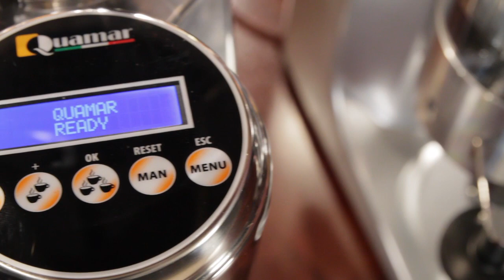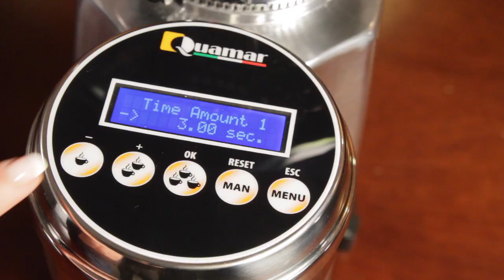Quamar M80 Grinders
Marc talks to Andrea Alberghini of Quamar who traveled from Italy to visit Whole Latte Love. Made entirely in Italy, Quamar M80 grinders come in electronic on-demand, manual doser and timer doser versions. All are commercial capable with 63mm burrs. At under 17.5" tall they're sized for home use as well. At 10 years new to the market, Quamar grinders typically sell for less than the competition with matching specs. They offer exceptional value with updated functionality and ease of use.